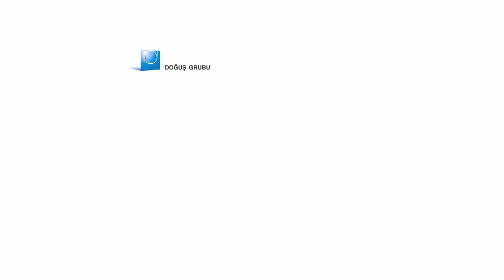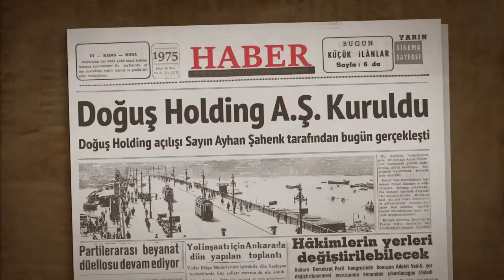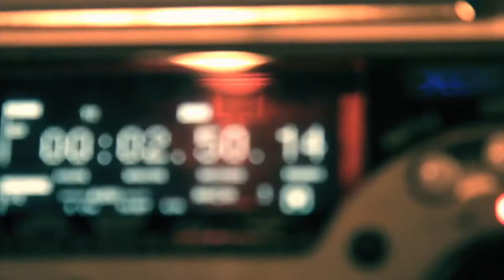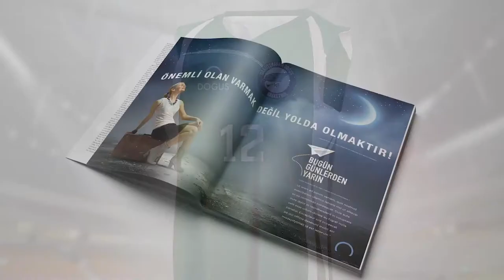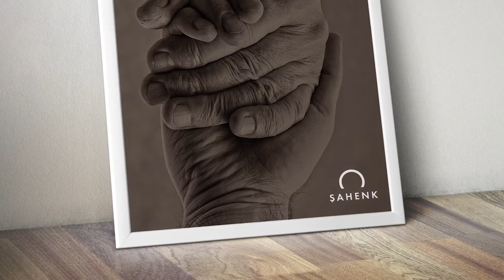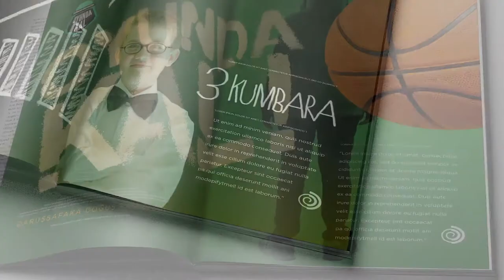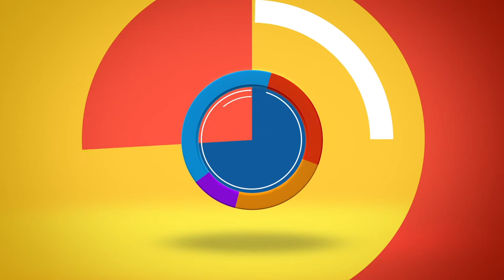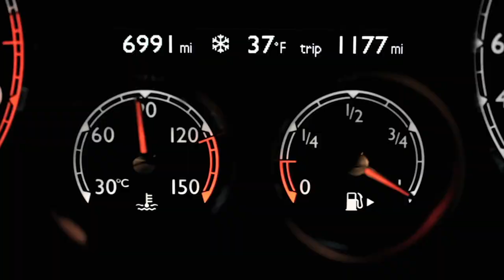Dogus Group Brand Architecture & Design Suggestions - I Mean It Creative